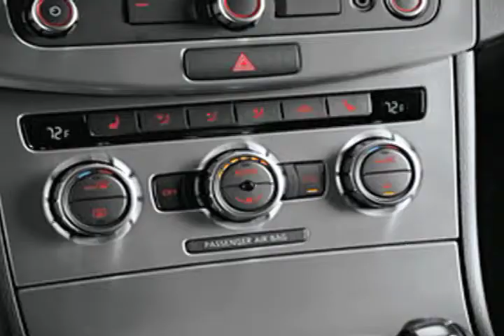Heat and Gas Mileage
Will using the heater in your car affect gas mileage like the air conditioning might? No, you see the heat all that is doing is using the heat that is already there in the engine that the engine is producing. It's not running any type of extra equipment that draws power and consumes fuel, so use the heater all you want, it will not sacrifice any fuel.

Headquartered in Hunt Valley, Md., CARCHEX is the premier provider of Extended Vehicle Protection and Mobile Vehicle Inspections. As the preferred partner to the most trusted names in the automotive industry, including Pat Goss of TV's MotorWeek, Carfax and Kelley Blue Book, CARCHEX provides customized coverage plans to consumers allowing them to get the highest level of protection for their vehicles at the most competitive prices. Over a decade long commitment to protecting automotive consumers and providing exceptional customer service has translated into an A+ Rating with the Better Business Bureau.